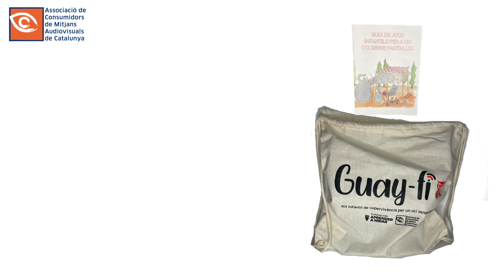Kit infantil Guay-fi: per un oci educatiu sense pantalles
Voleu saber què hi ha a la motxilla Guay-fi? El kit de supervivència infantil per a un oci sense pantalles per famílies té de tot: llibres, material, jocs... perfecte per ocupar una tarda de pluja, una estona d'espera al metge o un viatge en tren!

Guay-fi és el projecte de l’Associació orientat a nens i nenes d’entre 3 i 6 anys, amb l’objectiu d’acompanyar a les famílies i els docents en l’educació dels bons hàbits de consum de pantalles, dins del context digital en què vivim.

Troba més informació a la nota de premsa del projecte i a la nostra pàgina web i si tu també vols formar part de la iniciativa, posa’t en contacte amb l’Associació a través de .